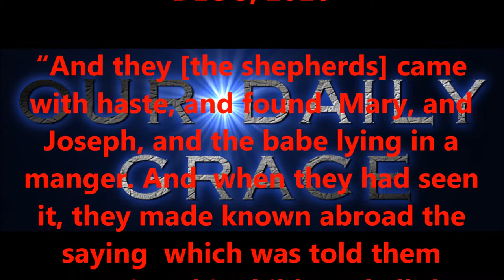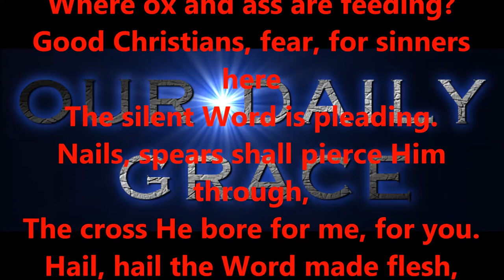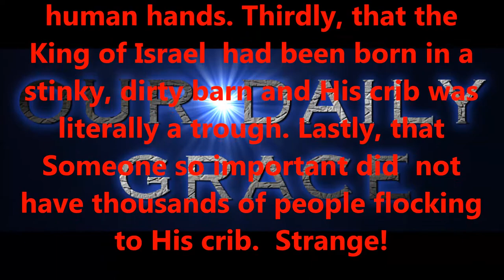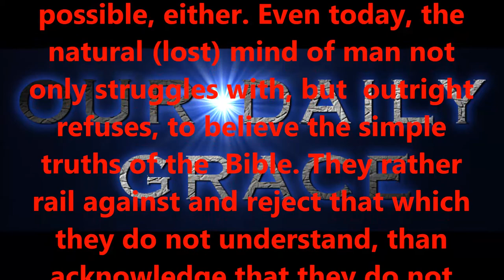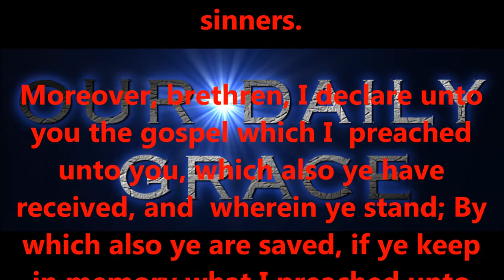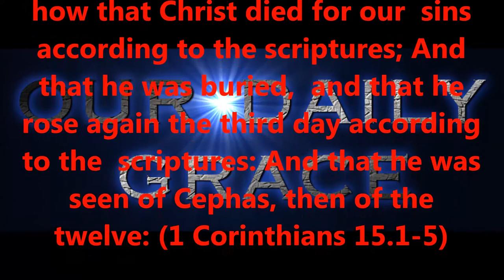DEC 3, 2016 OUR DAILY GRACE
FORHISGLORY MINISTRY
Produced by,
Lonnie Martin

Written by,
Shawn Brasseaux